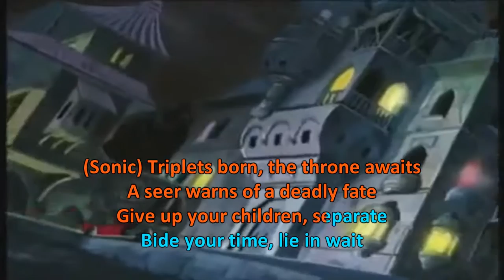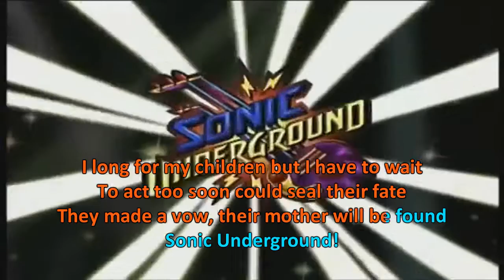[SONIC KARAOKE ~INSTRUMENTAL~] Sonic Underground - Sonic Underground (R. London and M. Piccirillo)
25th WORK
Hey, check this out! I got an instrumental of it :D
This was the outro of the Greek version of this cartoon

Dedicato al cartone: Sonic Underground
Canzone cantata da: Robbie London and Mike Piccirillo